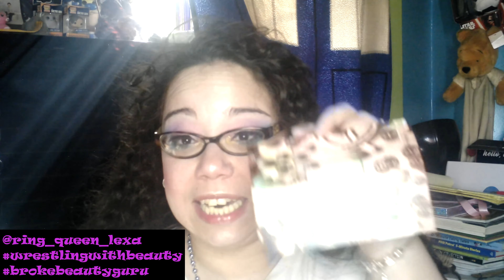Unboxy Charmer: March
Hey Bratz,
You already know it's that time of the month...
Not that time but time for another Boxy Charm Unboxing.
Check out this month's goodies with me.

Music created By Trigger Bohannon

Don't forget to check out my first single streaming on all music streaming platforms

Keep it Gucci Pucci loves.